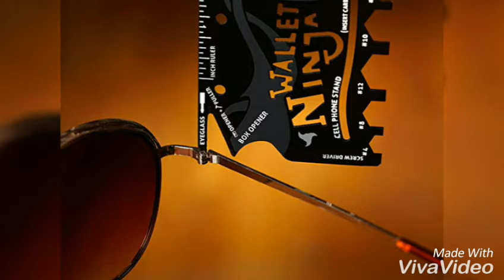iNinja Tools Black Swiss Army Knive(18 In 1 Multipurpose )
M.R.P.:   488.00
Price:   199.00

18 Different Function Tools.
Tsa Approved For Carry-On During FlightWorld's First 100% Flat Multi Tool (18 In 1) And Fits In Your Wallet With Credit Cards
6 Hex Head Nuts & Bolts (#2, #4, #6, #8, #10, & #12)
8 Convenient Everyday Tools (Bottle, Can & Letter Opener, Box Cutter, Inch & Cm Ruler, Cell Phone Stand & Peeler)

🎁Original products only
🤝🏻Easy return

For more offers please like and visit.